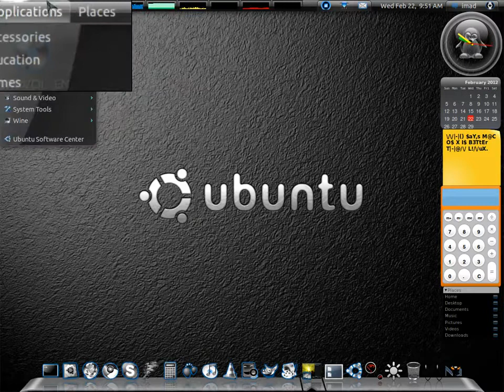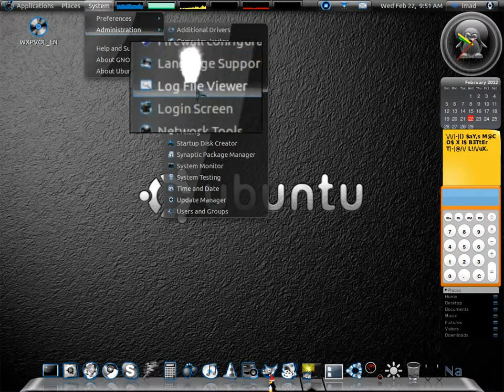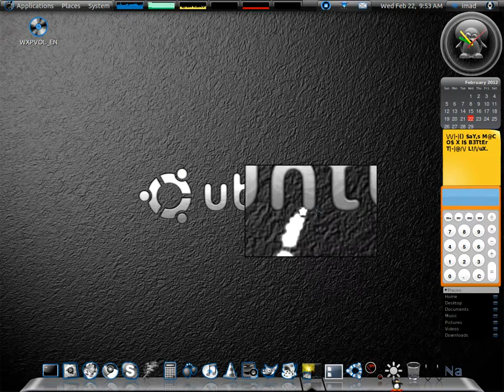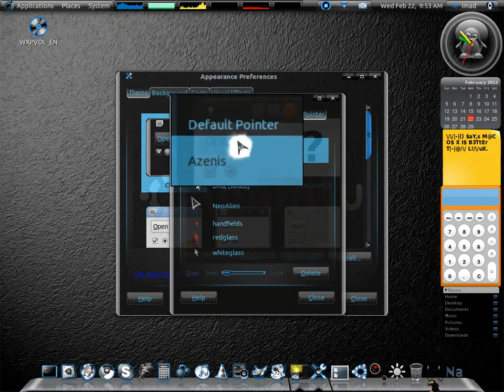Ubuntu Black And Blue theme 2012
Hit like nd get the link of this theme.